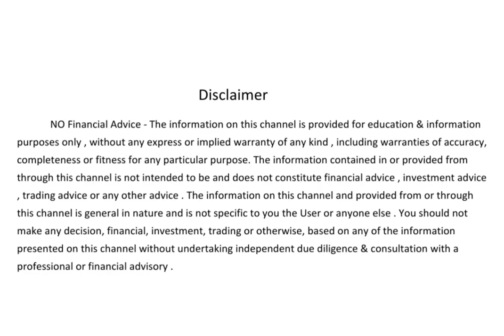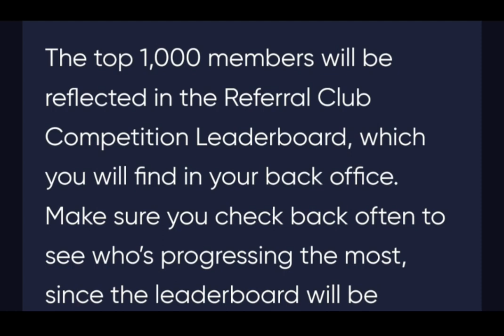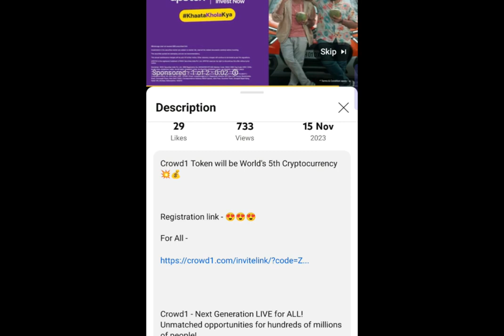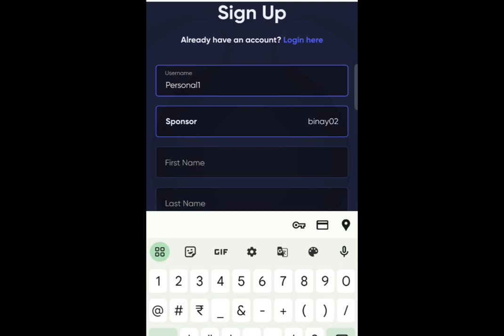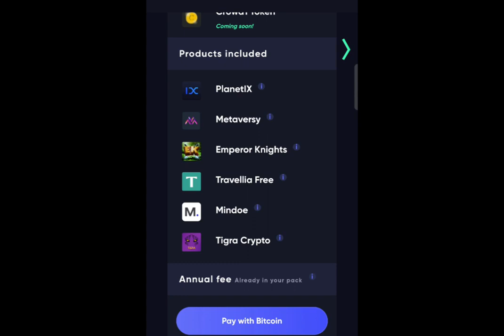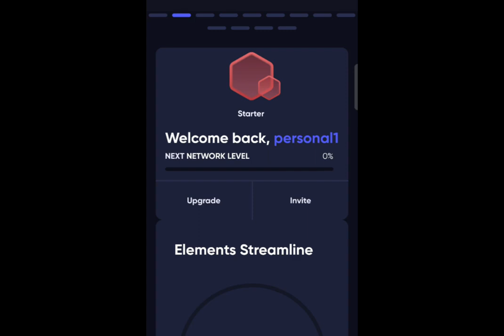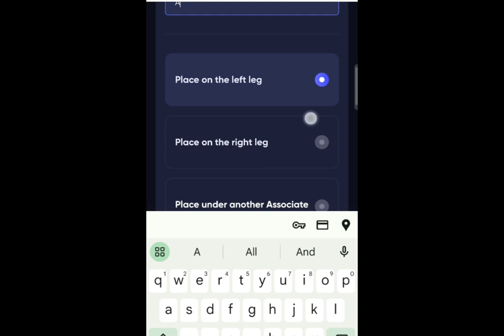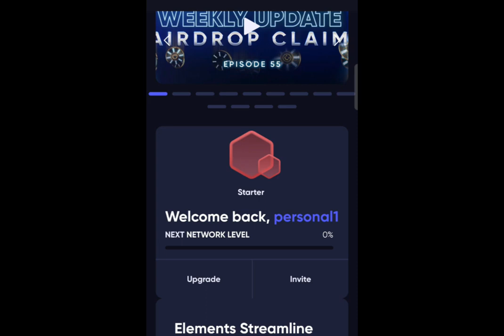50 Million Free airdrop C1 Token crowd1 Free Sign-Up Only👇📞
50 Million

C1 community, are you ready? There are only 24 hours to go to the biggest day in C1 history: Airdrop Claim Day! It’s sure to be an incredibly busy day across the C1 network. To make sure everything goes smoothly on Day 1, we’ve put some parameters in place.

Upgrade for Free coming to an end

One of the most legendary promotions C1 has ever offered, Upgrade for Free, will come to an end on 22 November at 18:00pm GST sharp. After 18:00pm GST, you will no longer be able to make use of this offer. This means that, if you haven’t used it yet, you have to hurry!

Gift code redeeming and purchases on short hiatus

In order to have everything ready for token claims, our Technical Whizzes will be performing crucial system work. This will mean that, from 18:00pm to 21:00pm GST on 22 November, no gift code redemptions or purchases related to the Element Starter Packages will be able to take place (you will still be able to make product purchases related to Travellia, Planet IX, Metaversy, etc). Bear with us; this is only temporary. We want to be sure everything is in place for a seamless claiming experience.
 call me WhatsApp 📞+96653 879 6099